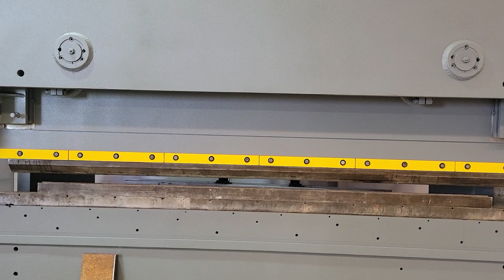A la venta Dobladora HTC 150G | Frimar Maquinaria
Tipo: Hidráulica
Capacidad: 150 Tons
Cama: 12'
Entre paredes: 10' 4"
Tope: Manual
Garganta: 8"
HP: 15
Fases: 3
Dimensiones: 148" x 66" x 116"